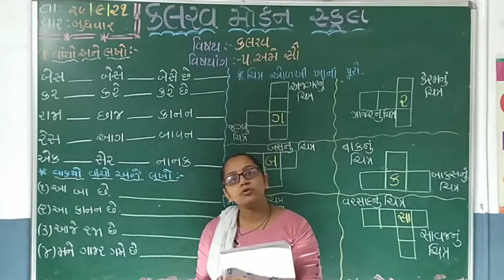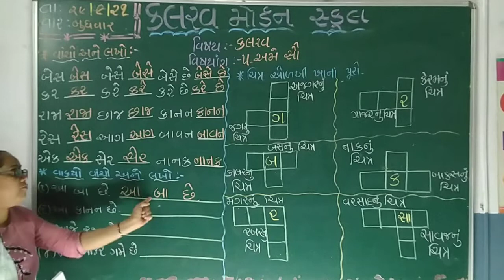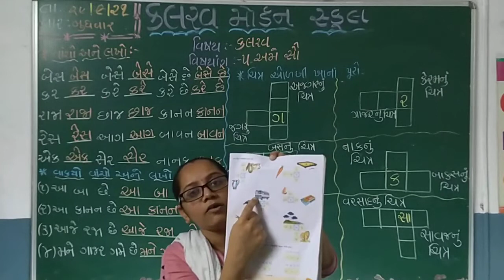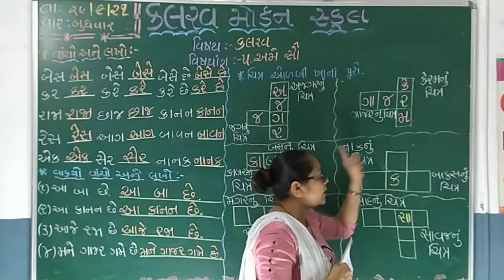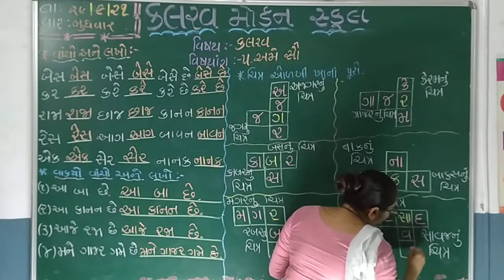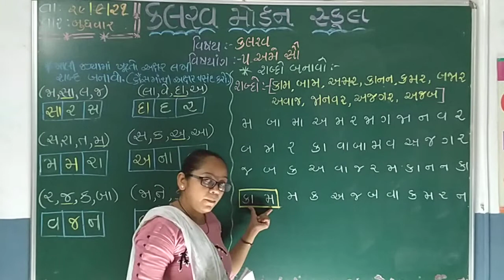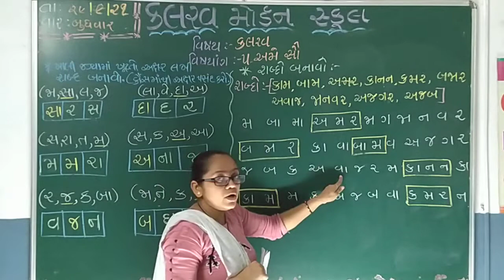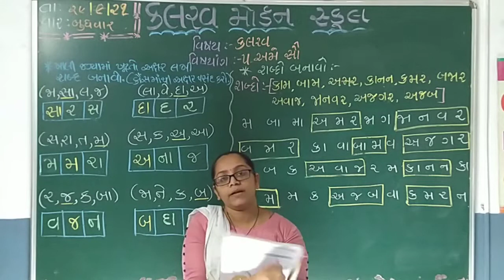std 1 kalrav 29 09 21